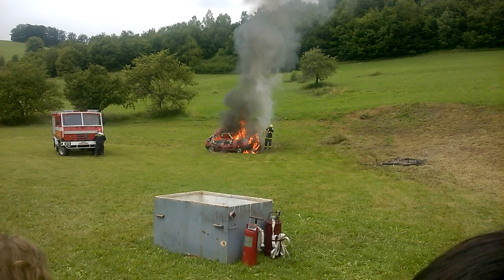Oslavy 90. výročí SDH Seninka - ukázka zásahu s hašením automobilu